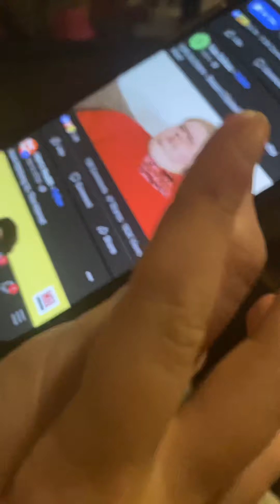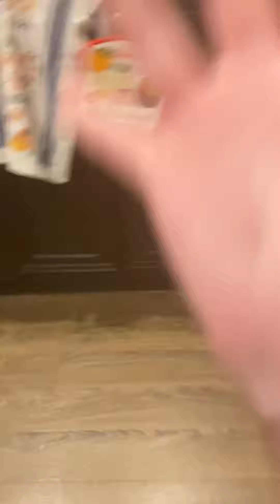Boy knows that 2020 it’s a clock